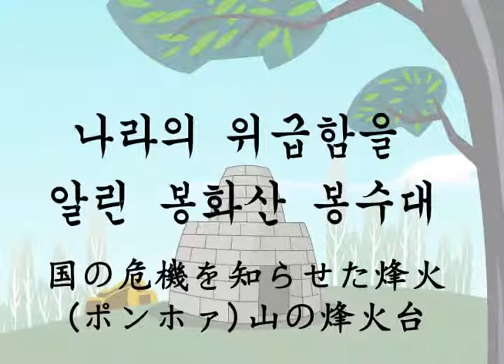보성-나라의 위급함을 알린 봉화산 봉수대(J)